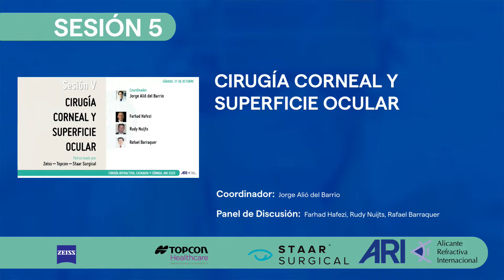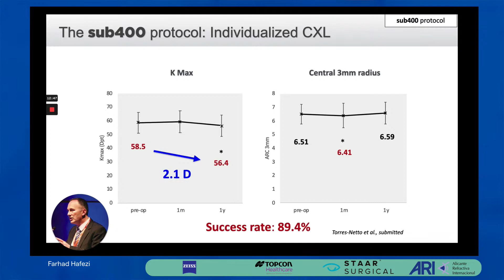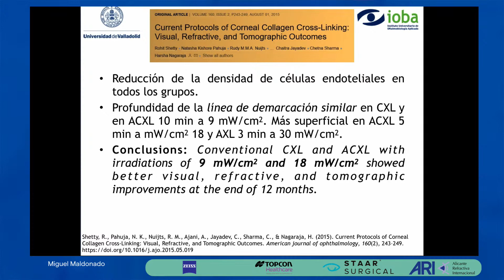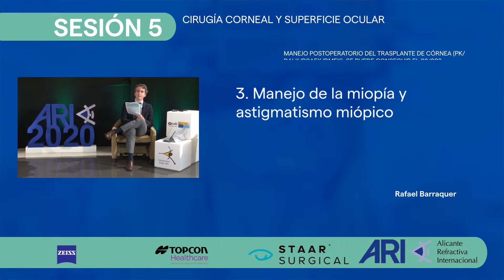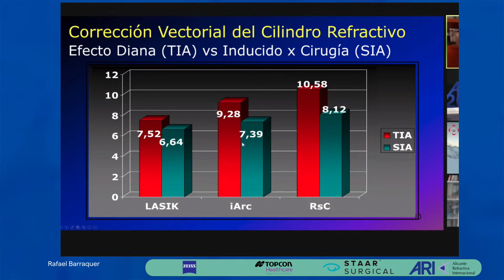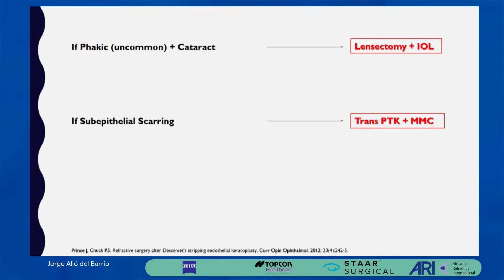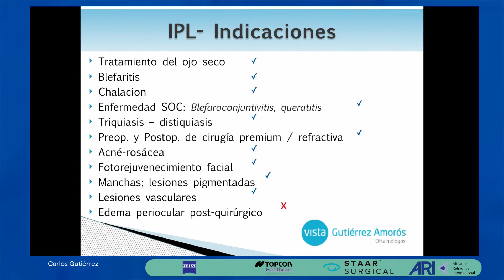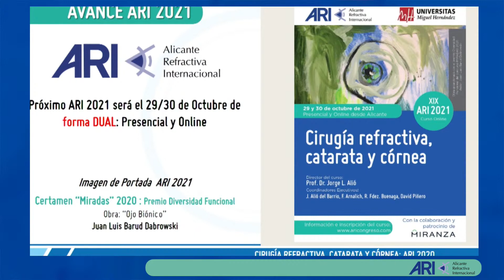5 - SESIÓN 5: CIRUGÍA CORNEAL Y SUPERFICIE OCULAR │ CLAUSURA │ ARI 2020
SESIÓN 5: CIRUGÍA CORNEAL Y SUPERFICIE OCULAR │ CLAUSURA │ ARI 2020

KEYNOTE:
CXL Protocols in special cases: epi-on, thin corneas and customized treatments: Farhad Hafezi

1. CXL Epi-off vs Epi-on: Metaanálisis y resultados: Francesco D’Oria
2. ¿Protocolos acelerados de CXL, evidencia?: Miguel Maldonado

MANEJO POSTOPERATORIO DEL TRASPLANTE DE CÓRNEA (PK/DALK/DSAEK/DMEK), SE PUEDE CONSEGUIR EL 20/20?:

3. Manejo de la miopía y astigmatismo miópico: Rafael Barraquer
4. Manejo de la hipermetropía: Jorge Alió del Barrio

KEYNOTE DE CLAUSURA:
IPL en el tratamiento de la superficie ocular: Carlos Gutiérrez